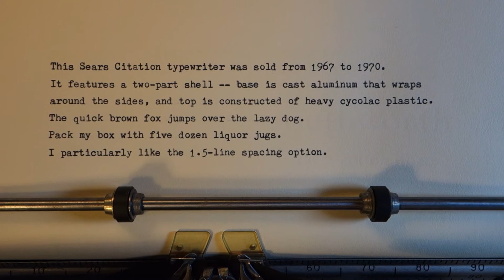Sears Citation (Smith-Corona) typewriter at work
Sold from 1967 to 1970, this machine is a Smith-Corona Galaxie wrapped in custom bodywork for sale by Sears-Roebuck. It includes a couple special features added for the Sears typewriter: a half-space button and a paragraph key that steps the carriage along a set distance each time you activate it. Really a sturdy typewriter, with the usual delightful Smith-Corona action.